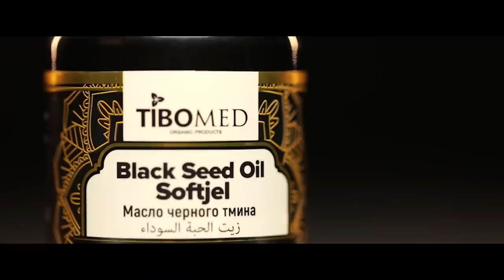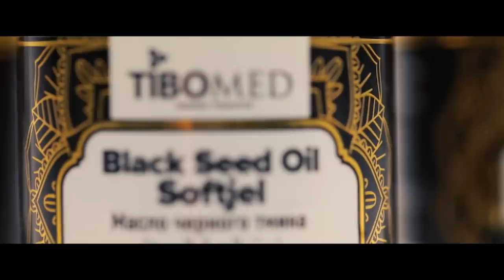Alloh bilan savdolashuv